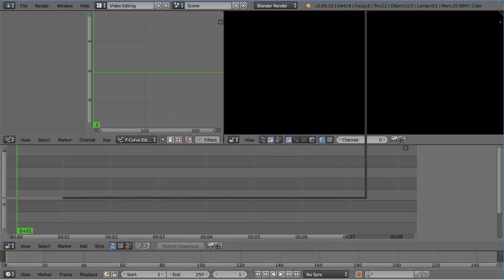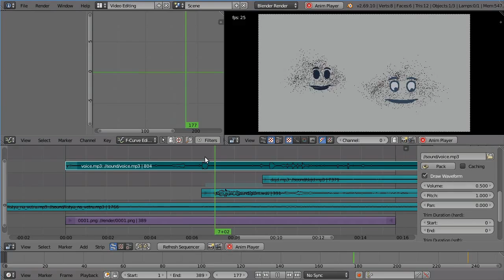making of Сlouds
rubric - Сartoon-day
made by Propellers studio
Russia, Kazan